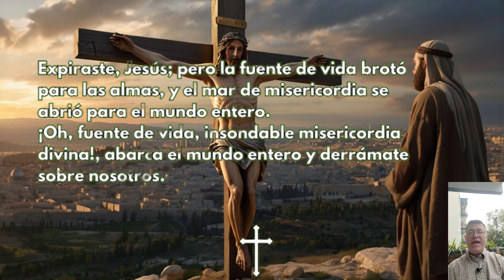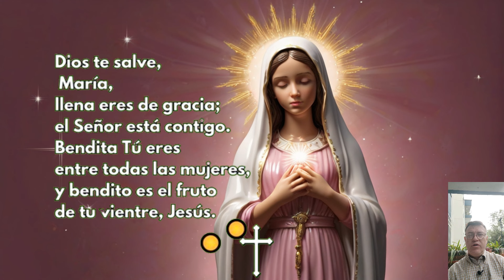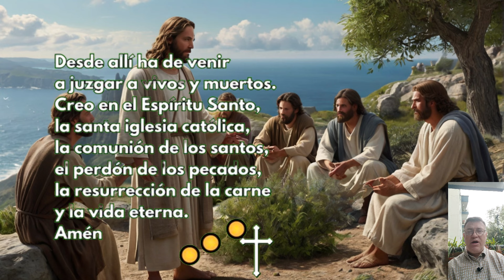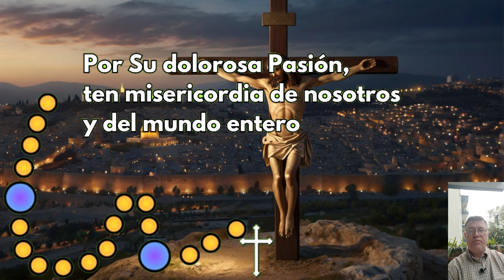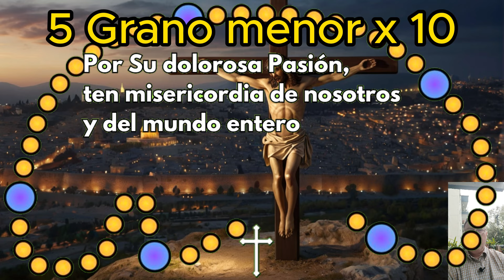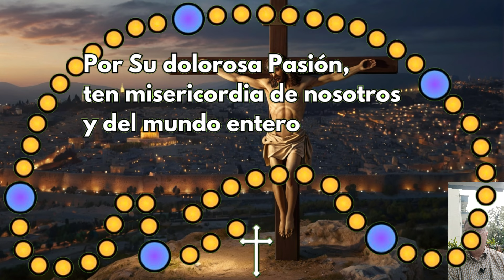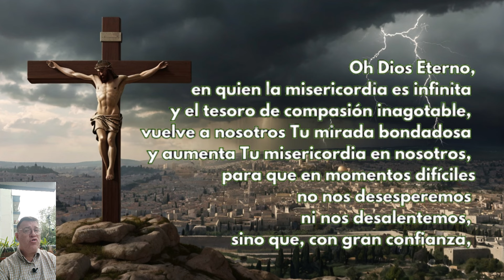Coronilla a la Divina Misericordia Domingo 26 de Mayo 2024 Recemos Juntos Hoy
00:22 La Señal de la Cruz
00:39 Oración Introductoria
01:26 Peticiones Personales
02:20 Padre Nuestro
02:48 Ave María
03:14 Credo
04:06 Primer grano mayor
04:23 1 Granos menores x10
05:44 Segundo grano mayor
06:00 2 Granos menores x10
07:21 Tercer mayor
07:38 3 Granos menores x10
08:58 Cuarto mayor
09:15 4 Granos menores x10
10:36 Quinto mayor
10:53 5 Granos menores x10
12:13 Invocación x 3
12:38 Oración para concluir

Videos relacionados

✝️ CORONILLA A LA DIVINA MISERICORDIA de HOY Miércoles 22 de Marzo de 2024 🙏 RECEMOS JUNTOS HOY

LA CORONILLA DE LA DIVINA MISERICORDIA Domingo 26 de Mayo de 2024

LA HORA DE LA MISERICORDIA Coronilla de la Misericordia y Santo Rosario de hoy Domingo 26 de Mayo 2024

Coronilla de la Divina Misericordia 3 P.M Domingo 26 de Mayo 2024 🙏✨ El Buen Dios

CORONILLA A LA DIVINA MISERICORDIA de HOY Domingo 26 de Mayo de 2024 - SANTO ROSARIO

Coronilla de la Misericordia | Sábado 25 de Mayo | Wilson Tamayo

divina misericordia
rosario de la misericordia
coronilla
a la divina
misericordia
de hoy
hoy
del día de hoy
dela divina
ala divina
divina
dela misericordia
Hora de la misericordia 10 de la tarde
Evangelio de hoy Wilson Tamayo
Evangelio de hoy Domingo
Misa de hoy Domingo